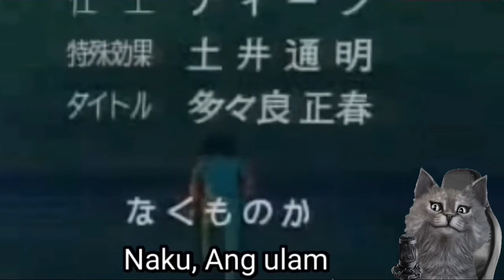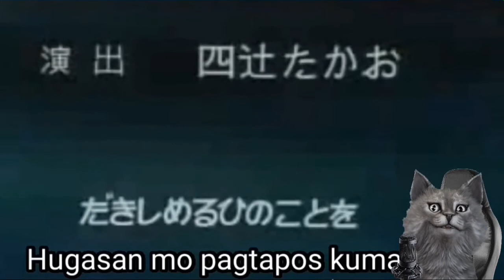Voltes 5 Ending Theme Song Tagalog Dub by The Gamer Cat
Oya ni hagureta
hinadori mo
Itsuka wa yasashii
hutokoro ni
Kaeru ashita mo aru darou
Danoni naze meguri aenu
chichi no kage
Naku mono ka
Boku wa otoko da
Shinjiteru shinjiteru
Sono hi no koto wo
Kono te de chichi wo
Daki shimeru hi no koto wo
No ni saku hana mo
tsuyukusa mo
Itsuka wa hito to
meguri ai
Kataru yuube mo aru darou
Danoni naze otozurenai
shiawase ga
Naku mono ka
Taetematsu taetematsu
Sono hi wa kuru to
Te wo tori chichi to
Warai au hi ga kuru to
Mikazuki wo ou
murakumo mo
Itsuka wa kaze ga
huki harai
Kagayaku yoru mo aru darou
Danoni naze kiramekanai
chichi no hoshi
Naku mono ka
Tatakau zo tatakau zo
Sono hi no tame ni
Kono te ni chichi wo
Tori modosu hi no tame ni

The Gamer Cat

plays all the fun and new android games for kids

educational fun games for kids baby children songs nursery rhymes